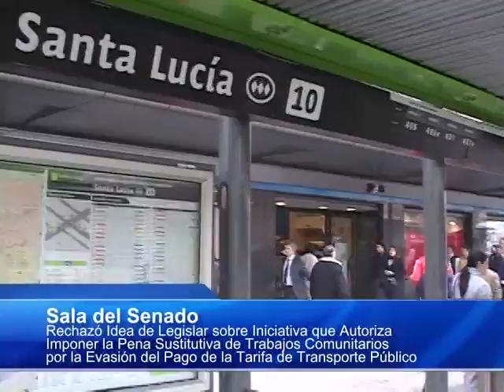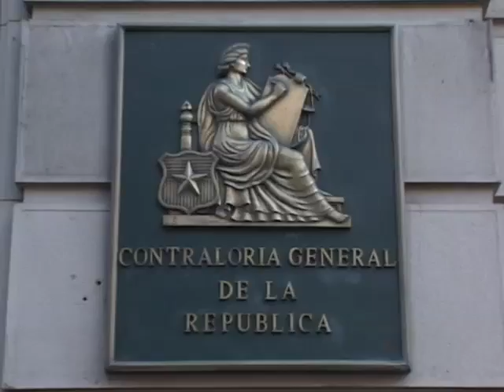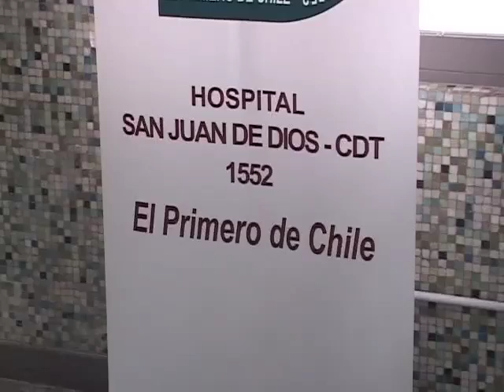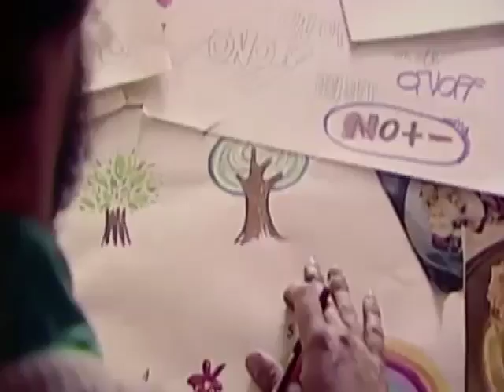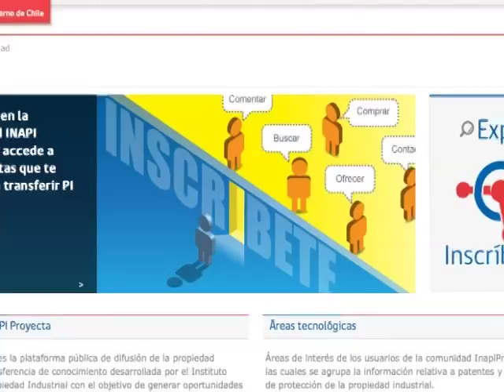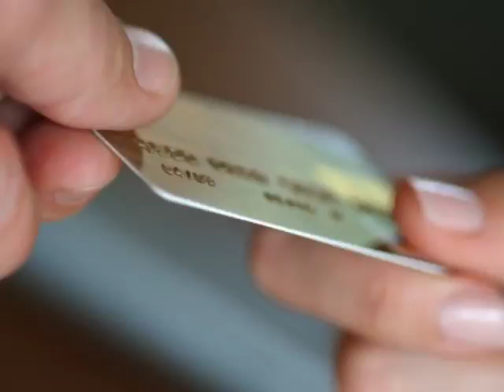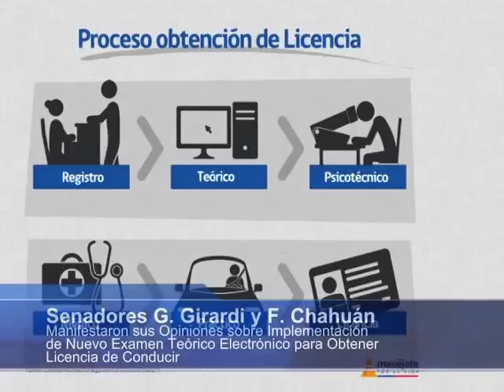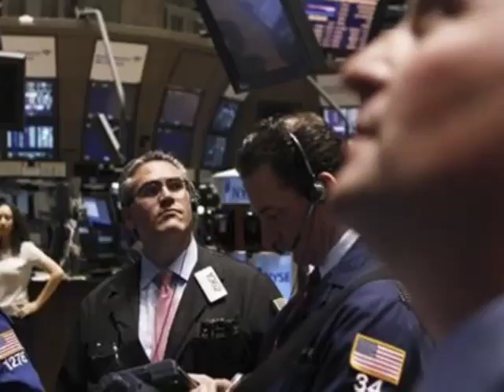Resumen Informativo TV Senado agosto 2012 (Parte 2)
02:13 Senado despachó proyecto sobre pesca artesanal
06:21 Aprueban en general proyecto sobre condición física y psíquica de los conductores
10:40 Senado rechazó indicaciones al proyecto sobre plebiscito y consulta comunal
13:17 Rechazan proyecto que autoriza penas de trabajos comunitarios por evasión del pago de la tarifa en el transporte público
26:43 Sala del Senado devolvió a la Comisión de Transportes proyecto que sanciona al conductor que abandona el lugar del accidente
29:08 Senadores opinan sobre índice de desempleo correspondiente al trimestre abril-junio
34:05 Senadores valoran proyecto del Ejecutivo sobre modernización del Sename
39:25 Senador Rossi participó en seminario sobre proyecto de ley de primarias
44:59 Senadora Alvear se reunió con ministra del Sernam para incorporar el lupus al Plan AUGE
50:28 Senadores se refirieron a la escasez hídrica del país
55:23 Senadora Rincón se comprometió a impulsar la creación de un Parlamento Indígena en Chile
57:41 Senador Pizarro se refirió a informe de la Contraloría sobre listas de espera AUGE
1:01:23 Breves noticias
1:05:03 Película "No" fue presentada en el Congreso Nacional
1:13:23 Comisión de Constitución recibió a ministra del Sernam
1:16:02 Comisión de Defensa analizó documento del gobierno sobre Estrategia Nacional de Seguridad y Defensa
1:23:16 Comisión de Intereses Marítimos continuó audiencias sobre proyecto que modifica Ley de Pesca
1:28:06 Comisión Desafíos del Futuro recibió a representantes del Instituto Nacional de Propiedad Industrial
1:30:27 Senador Pizarro se refirió al desempeño de los ministros "presidenciables"
1:34:31 Comisión de Economía acordó solicitar al gobierno propuesta sobre tasa de interés máxima para tarjetas de crédito
1:37:57 Senador García Ruminot destacó Cumbre Social para el Desarrollo de la Región de la Araucanía
1:43:31 Avanza tramitación del proyecto sobre televisión digital terrestre
1:48:02 Senadores opinan sobre nuevo examen para obtener licencia de conducir
1:53:11 Senador Tuma se refirió a la disminución de las exportaciones chilenas durante el primer semestre de 2012
1:55:23 Senadores presentan proyecto que crea institución autónoma del Defensor de los Niños y Adolescentes
1:58:01 Concierto del pianista Mario Cervantes en homenaje al natalicio de Bernardo O'Higgins